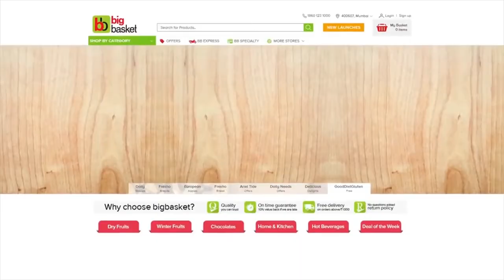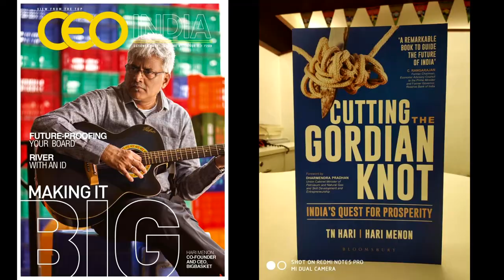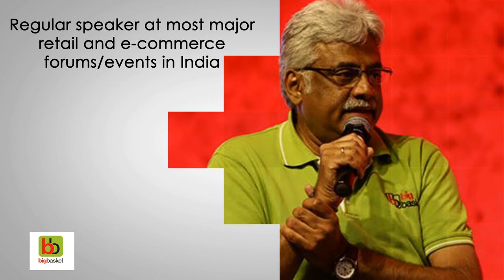The IMAGES Visionary Award (SIRA) - Mr Hari Menon, Co-founder and CEO, BigBasket.com